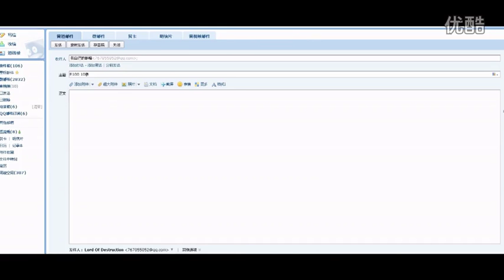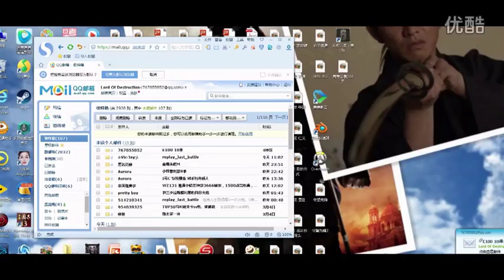【罗德出品】【花园战争2】LOD解说 5